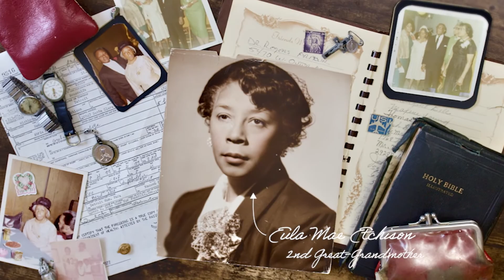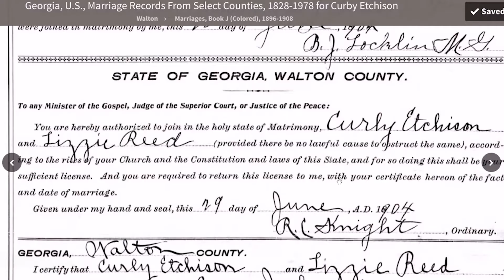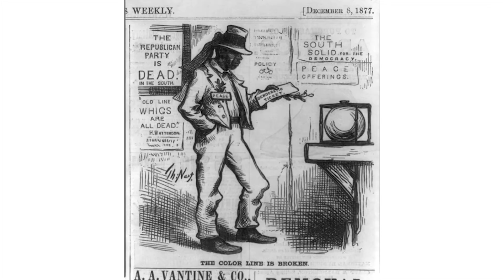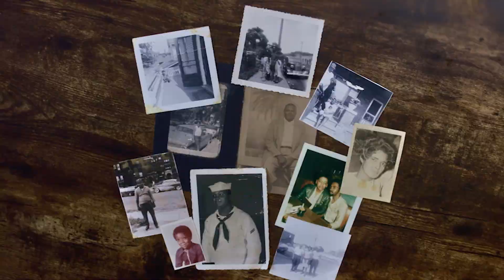My Family Has Been Voting Since 1867 | Presented by Ancestry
Artist Amarie Baker wanted to know more about her great, great grandmother and the values she instilled in their family about the importance of voting. She found her answers with Ancestry.